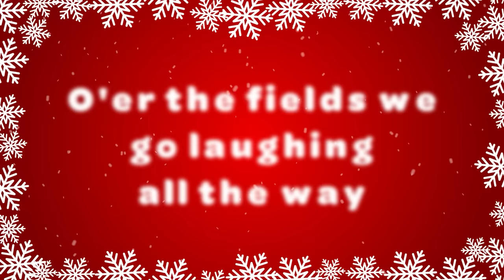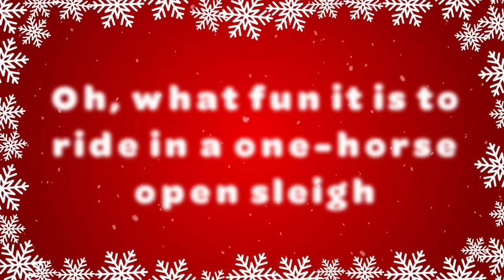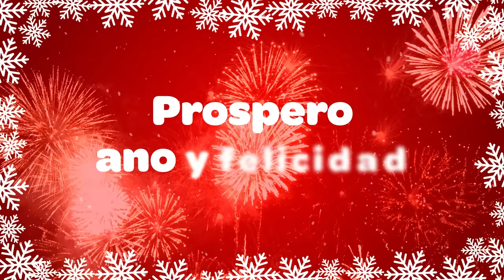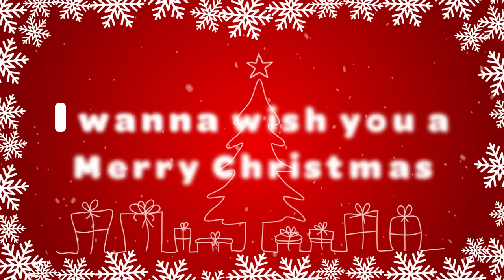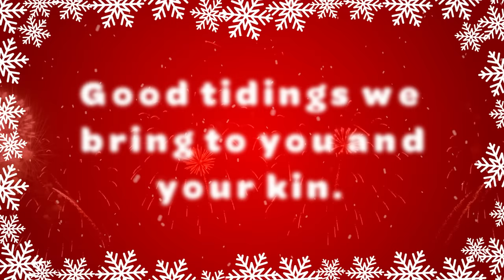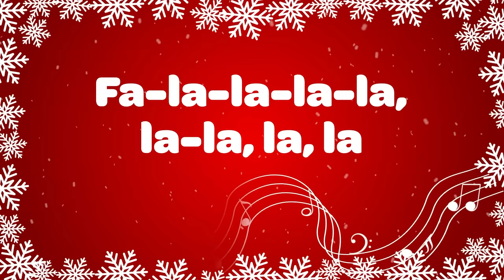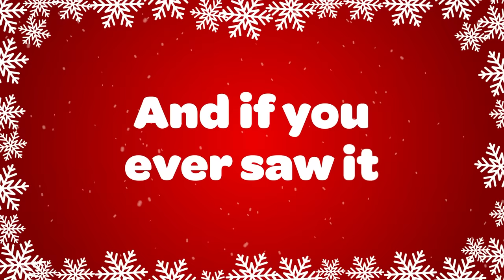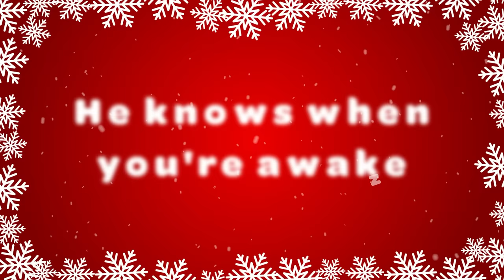Top 90 Christmas Songs with Lyrics 🎅 Merry Christmas 2024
Top 90 Christmas Songs with Lyrics 🎅 Merry Christmas 🎄Top Christmas Songs Music Playlist

Merry Christmas with the best Christmas songs and classic Christmas carols playlist that you know and love! Guaranteed to fill your heart with Christmas joy! Popular Christmas music great for Christmas concerts, Christmas performances, school, church and Christmas family fun time together! Merry Christmas sing along everyone 2024🎄

Jingle Bells  00:00
Feliz Navidad 01:42
We Wish You a Merry Christmas  05:35
Deck the Halls 07:20
Rudolph the Red Nosed Reindeer  09:22
Santa Claus is Coming to Town  10:47
Joy to the World  13:45
Silent Night  15:36
Mary's Boy Child 19:10
Hark! The Herald Angels Sing  23:10
Away in a Manger  25:29
Go Tell it on the Mountain  27:57
Jingle Bells Música Latina 30:43
12 Days of Christmas  32:31
Grandma Got Run Over by a Reindeer 36:45
Deck the Halls Remastered  40:16
Jingle Bell Rock  42:21
O Come All Ye Faithful  44:36
Little Drummer Boy  47:02
Angels We Have Heard on High  50:30
Merry Christmas Everyone 53:36
The First Noel  57:09
We Three Kings 01:02:01
O Holy Night  01:04:59
O Little Town of Bethlehem  01:09:28
This Little Light of Mine  01:13:30
Up on the Housetop  01:16:27
I Saw Mummy Kissing Santa Claus 01:18:36
Have Yourself a Merry Little Christmas  01:21:01
Let it Snow 01:24:51
Its the Most Wonderful Time of the Year  01:27:09
Oh Happy Day, On Christmas Day  01:29:34
Christ was Born on Christmas Day  01:32:07
Ding Dong Merrily On High  01:34:38
Angels From the Realms of Glory  01:36:28
Jolly Old Saint Nicholas 01:39:08
Ting a Ling a Jingle  01:40:55
Christmas Alphabet 01:43:36
Auld Lang Syne  01:45:48
O Come, O Come Emmanuel  01:50:40
In France they have Père Noël 01:53:57
It Came Upon a Midnight Clear  01:56:43
God Rest You Merry Gentlemen  02:00:12
The Virgin Mary Had a Baby Boy  02:04:43
Good King Wenceslas  02:08:38
While Shepherds Watched Their Flocks By Night  02:11:38
Infant Holy, Infant Lowly  02:14:20
Jingle Bells Original  02:16:34
We Wish You a Merry Christmas Original  02:19:18
Joy to the World Original  02:21:25
Christmas is a Season of Love  02:24:36
I've Got the Christmas Joy  02:27:33
The Friendly Beasts  02:30:32
Holly and the Ivy  02:34:39
Once in Royal David's City  02:37:58
Children Go Where I Send Thee  02:42:30
I Saw Three Ships  02:46:24
Infant Holy, Infant Lowly  02:49:29
What Child is This?  02:51:42
Here We Come A-Carolling  02:54:07
Ring Ring Ring the Bells  02:56:17
When Santa Got Stuck Up the Chimney  02:57:19
Joy to the World Gospel 02:59:57
Go Tell it on the Mountain Gospel 03:03:09
Jingle Bells Cascabeles  03:05:56
Campana Sombre Campana  03:09:06
O Christmas Tree  03:11:48
Jingle Bell Rock  03:13:40
and more...

Christmas
Christmas ambience
Christmas music
Christmas song
Christmas songs

❤Jingle Bell Rock by: Beal/Booth Administered by © Essex Music of Aus Pty
Christmas Alphabet Buddy Kaye / Jules Loman © Sony/ATV Music Publishing (AUS) Pty
❤Rudolph The Red Nosed Reindeer Composed by John Marks: © St Nicholas Music Inc By kind permission by Warner/Chappell Music Australia Pty Ltd
❤ Let it Snow by Cahn/Styne © Cahn Music Company Licensed Courtesy of BMG AM Pty Ltd
❤Feliz Navidad by Feliciano © J & H Publishing Licensed Courtesy of BMG AM Pty Ltd
❤ Merry Christmas Everyone by Robert Heatlie © EMI Music Publishing Ltd Licensed by EMI Music Publishing Australia Pty Limited
❤ Mary’s Boy Child’ by Hairston (C) Bourne Music Ltd Licensed Courtesy of BMG AM Pty Ltd
❤ Grandma Got Run Over By A Reindeer Written by Brooks (C) Randy Brooks Music Licensed Courtesy of BMG Rights Management (AUS) Pty Ltd